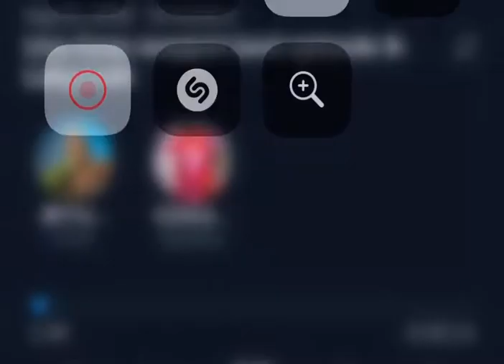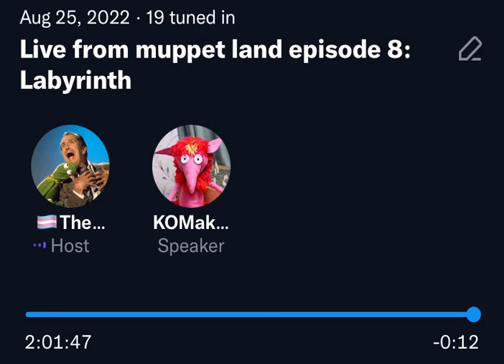Live from muppet land episode 9: Labyrinth featuring Kristi of KO makes things